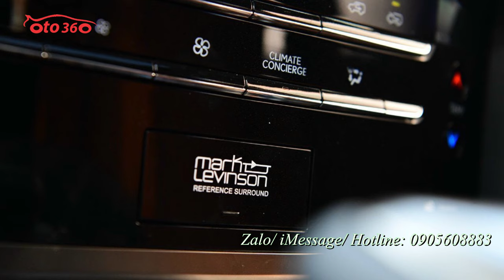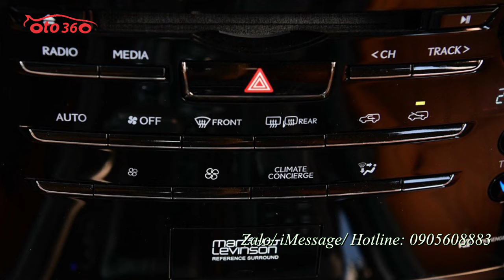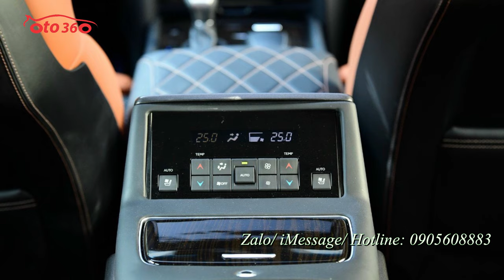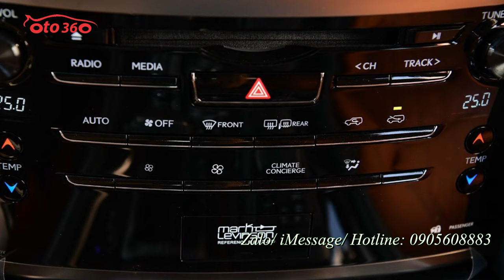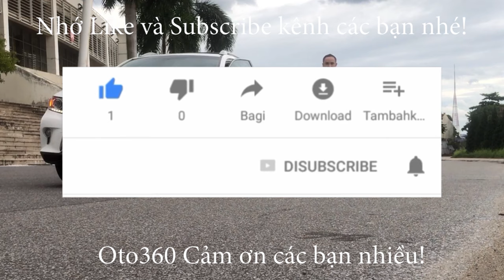Vẫn là màu xanh nhưng là của các anh bộ đội Lexus LX570 MBS 2021 4 chỗ VIP mới 100% giao xe ngay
Lexus LX570 MBS 2021 4 chỗ VIP
Xe sở hữu động cơ V8, dung tích 5.7L, sản sinh công suất cực đại 367 mã lực tại vòng tua máy 5.600 vòng/phút, mô men xoắn cực đại 530 Nm tại vòng tua 3.200 vòng/phút. Hộp số tự động 8 cấp. Xe có 5 chế độ lái bao gồm Normal, Eco, Comfort, Sports hay Sports +. Ngoài ra, xe còn trang bị chế độ lựa chọn địa hình Multi Terrain Select giúp chiếc SUV hạng sang có thể vượt qua dễ dàng những đoạn đường hiểm trở gập ghềnh. Kích thước tổng thể (d x r x c): 5.080 x 1.980 x 1.865 mm, Chiều dài cơ sở: 2.850 mm.Trọng lượng không tải: 2.685 – 2.800 kg...